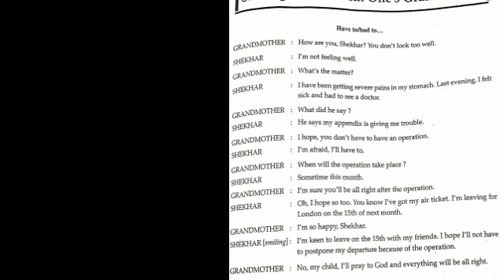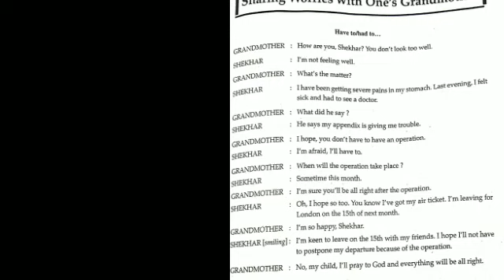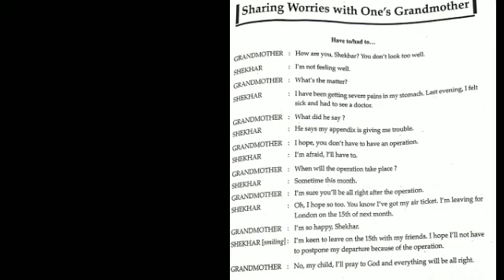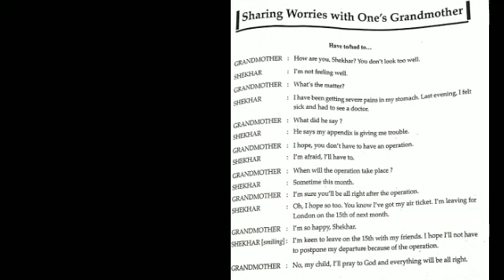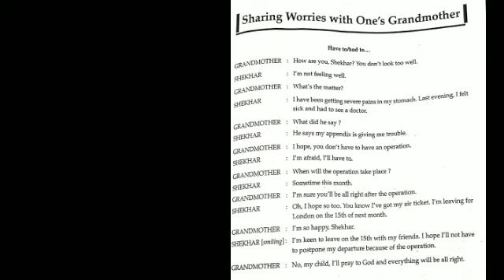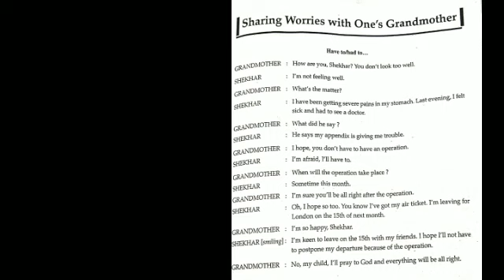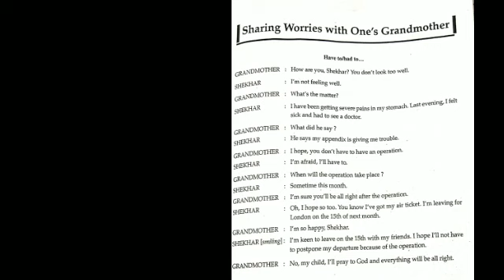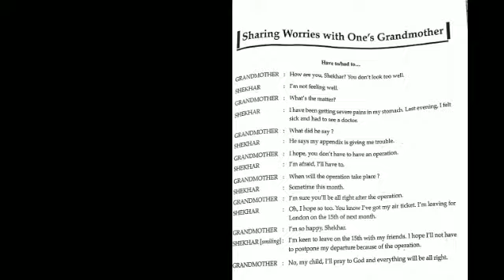English 9th/ 06/09/2020